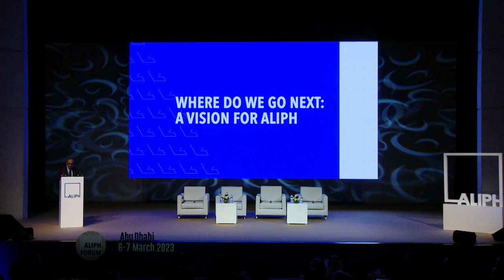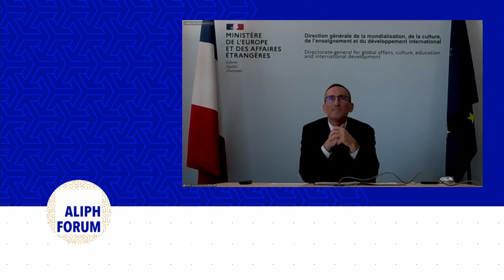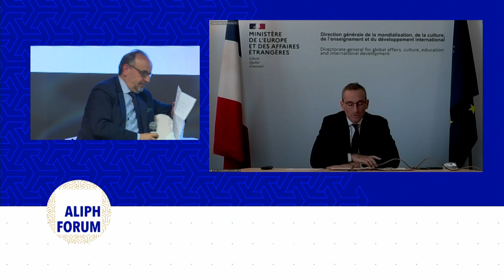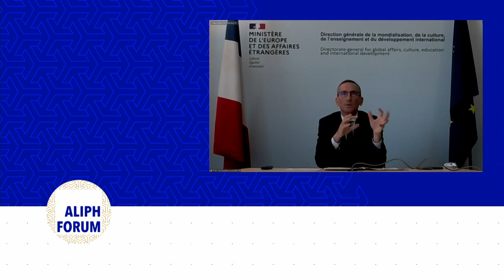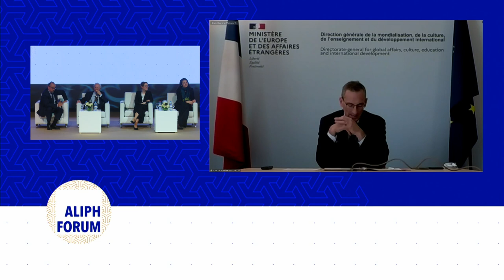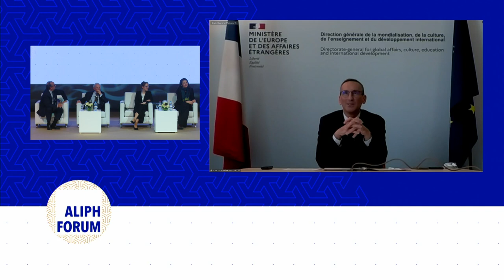Et pour la suite ? Une vision pour ALIPH | Plénière 5 | Forum ALIPH 2023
L'Alliance internationale pour la protection du patrimoine dans les zones en conflit (ALIPH) a tenu les 6 et 7 mars dernier son premier forum à Abu Dhabi, organisé par la fondation et le Département de la Culture et du Tourisme – Abu Dhabi (DCT – Abu Dhabi).

Plus de 200 professionnels issus de plus de 30 pays se sont ainsi retrouvés pour débattre de la nécessité croissante de protéger le patrimoine dans les zones en conflit et post-conflit, avec en toile de fond les récents tremblements de terre en Turquie et en Syrie.

Et pour la suite ? Une vision pour ALIPH - Plenière 5 - 7 Mars 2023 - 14h45 - 16h15

Modérateur : Mr. Valéry Freland, Executive Director, ALIPH

Intervenants :
* H.E. Nadia Ernzer, Luxembourg Ambassador to OECD and UNESCO, and Representative of Luxembourg to the Foundation Board, ALIPH
* H.E. Aurélien Lechevallier, Director general for Global Affairs, Culture, Education and International Development, Ministry of Foreign Affairs, France (via videoconference)
* Mr. Luis Monréal, General Manager, Aga Khan Trust for Culture, Switzerland
* Ms. Shoshana Stewart, CEO, Turquoise Mountain, United Kingdom
* Mr. Jacques-Emmanuel Saulnier, General Manager, TotalEnergies Foundation, France (video intervention)